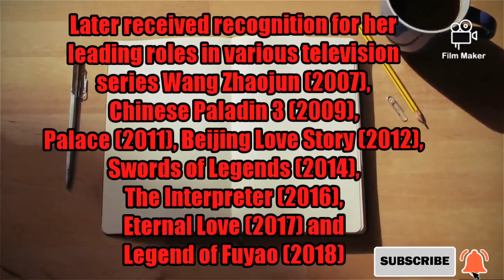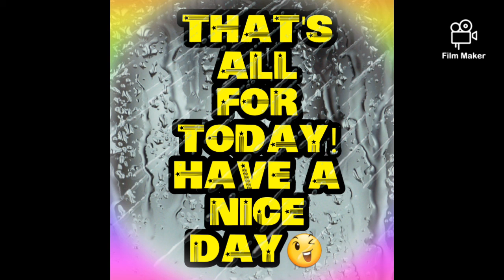YANG MI OFFICIAL FANMADE by JA FUN VIDEOS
Yang Mi (Chinese: 杨幂, born 12 September 1986) is a Chinese actress and singer. She made her acting debut in historical television series Tang Ming Huang, and later received recognition for her leading roles in various television series Wang Zhaojun (2007), Chinese Paladin 3 (2009), Palace (2011), Beijing Love Story (2012), Swords of Legends (2014), The Interpreter (2016), Eternal Love (2017) and Legend of Fuyao (2018); as well as films Mysterious Island (2011), Tiny Times (2013–2015), and The Witness (2015). In 2017, she won the Best Actress award at the WorldFest Houston International Festival for her performance in Reset (2017).